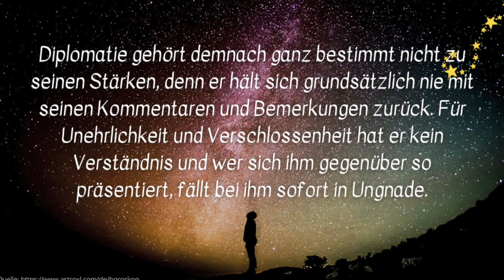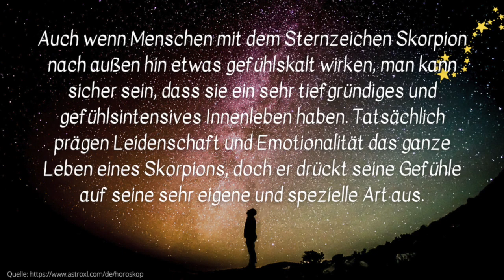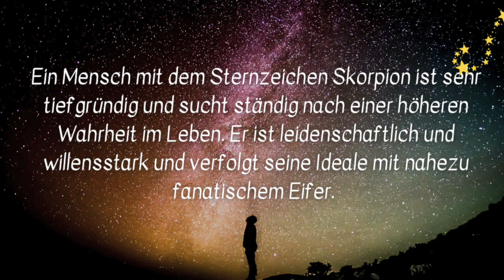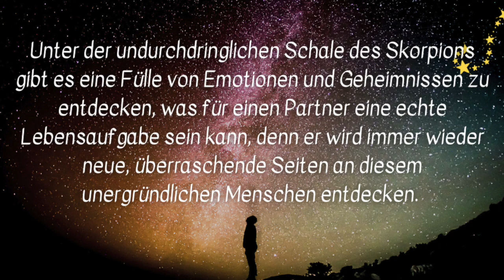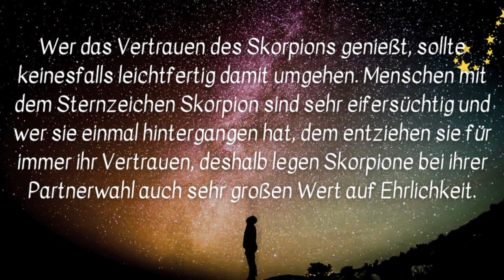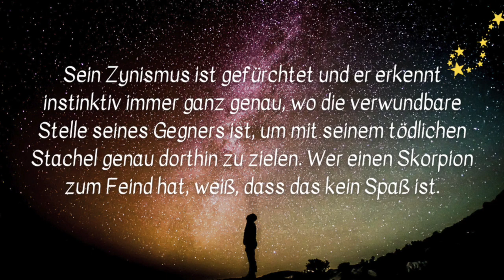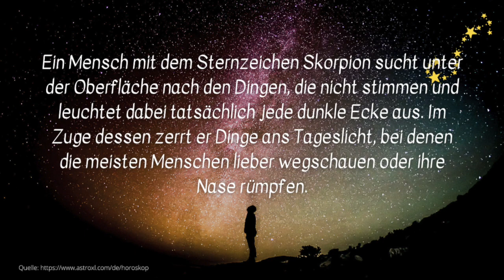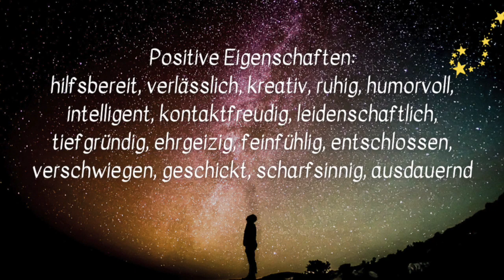Sternzeichen Skorpion - Charakter und Merkmale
Wussten Sie, dass Ihr Sternzeichen viel über Ihren Charakter verrät?
Sie fragen sich, was Ihr Sternzeichen über Sie aussagt?
In diesem Video erfahren Sie, welche Eigenschaften Ihr Sternzeichen hat und was Sie über sich selbst wissen sollten.

Themen dieses Kanals:
Horoskope, Sternzeichen, Waage, Skorpion, Schütze, Steinbock, Wassermann, Fische, Widder, Stier, Zwillinge, Krebs, Löwe, Jungfrau